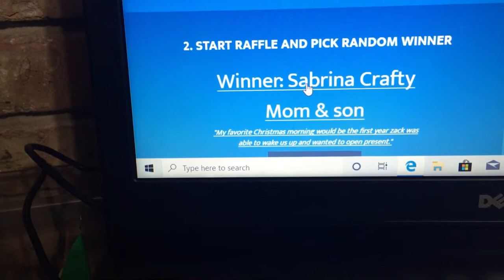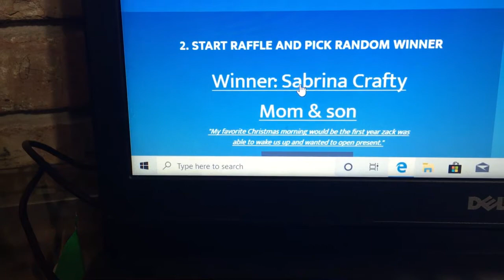Let's Close out ALL The Open Giveaways!!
Do you want free cleaning supplies?  Order at Grove with this link!

You'll earn $10 after your first redemption on a receipt!

Hollar Get a $2 credit on your first order!